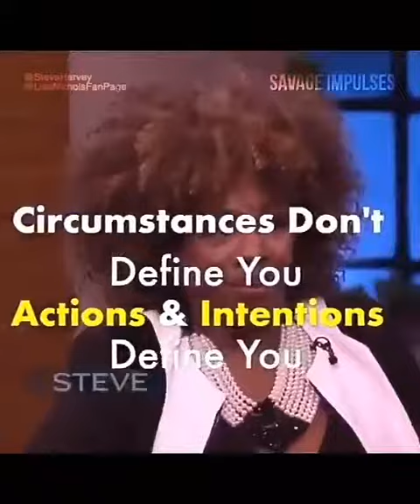Circumstances Do Not Define You; Your Actions And Intentions Do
In order to lead an organization, the society and the world, we must first lead ourselves.

You may want to find out from the successful and wealthy people around the world.